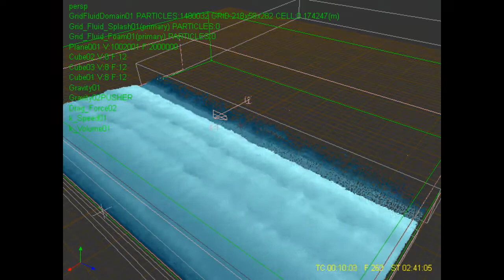Realflow_Hybrido_wave_test_30032012